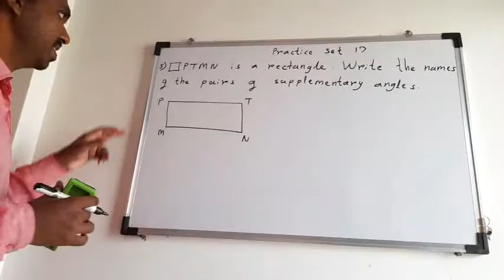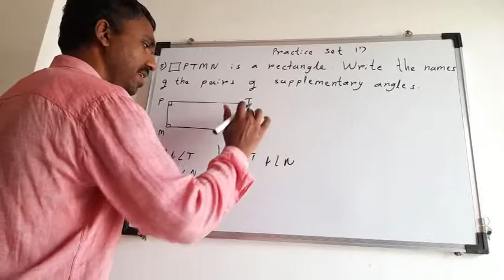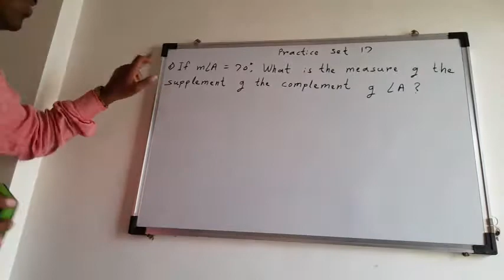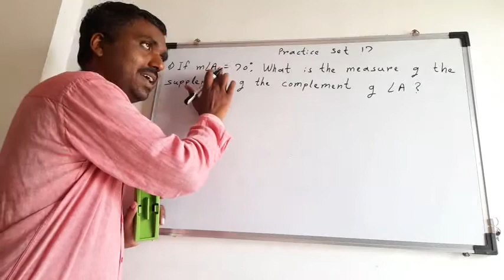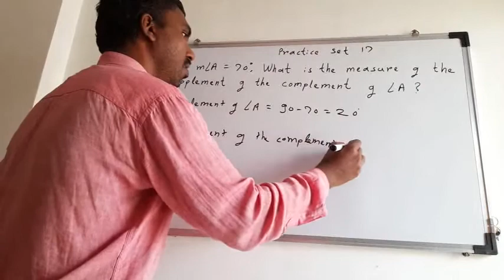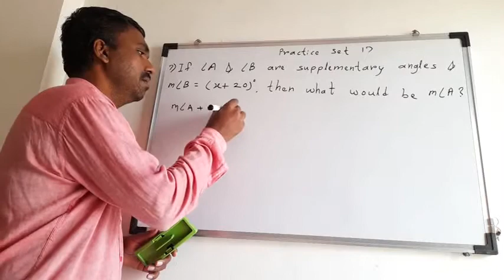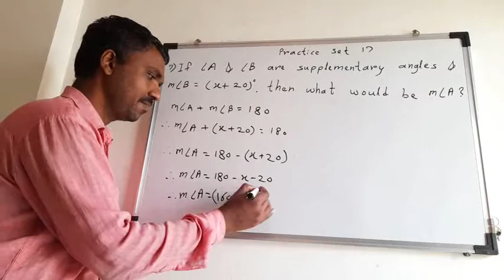7-4 Angles & Pairs of Angles 5